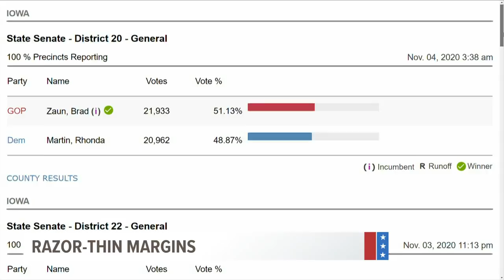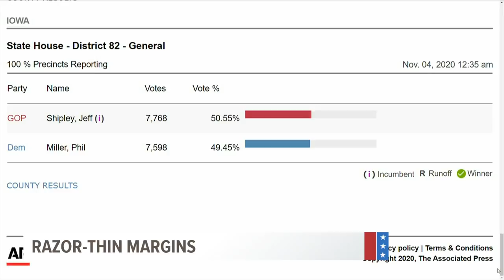Some statehouse races still too close to call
All federal races in Iowa have been called except for this one: the 2nd Congressional District.

Republican Mariannette Miller-Meeks leads Democrat Rita Hart by less than 300 votes, or 0.1%.

But there are some statehouse races that are very close.

There are two Iowa Senate races and seven Iowa House races that are within 1,000 votes as of Thursday morning.

Keep in mind that there are still absentee ballots and provisional ballots that will come in and get counted.